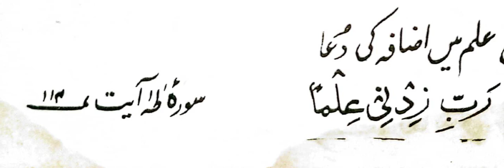Dua - ilm main izafay ki dua